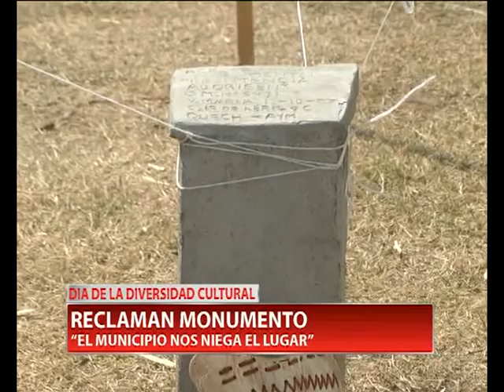DIA DEL ABORIGEN